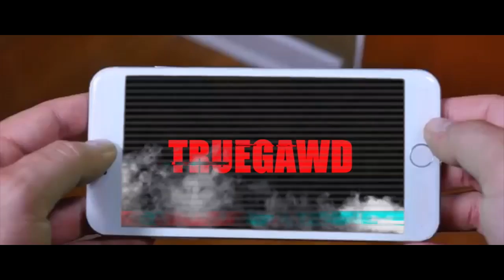WHO IS THIS!? | Apex Legends Season 4 – Assimilation Launch Trailer | REACTION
🕇🌐☆TrueGawd☆🌐🕇
★ Original Video -
COMMENT YOUR FAVORITE PART OF THIS VIDEO! :)